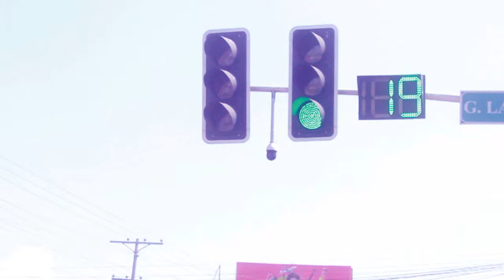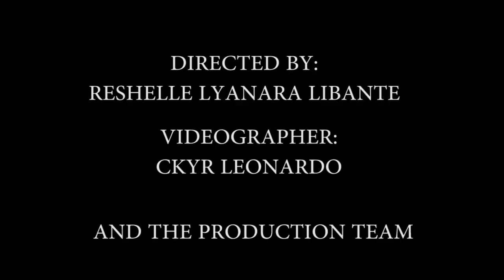21ST GENERATION by SLED Club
Official Entry of SLED Club in the 1st VNHS Indie-Siyensya Science Film Making Competition

2019 Science Club Month Theme:
Science for the People: Enabling Technologies for Sustainable Development